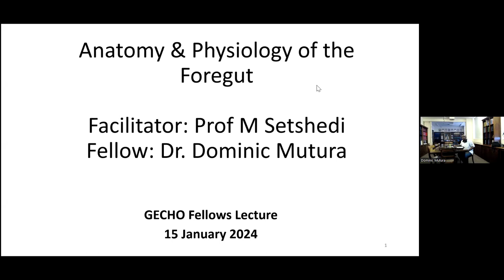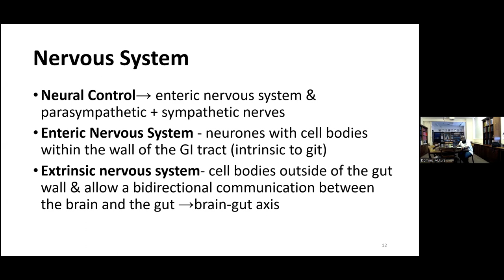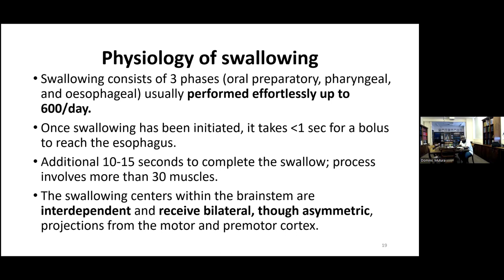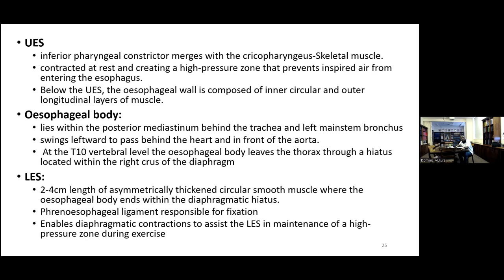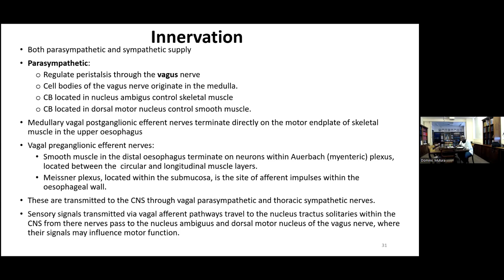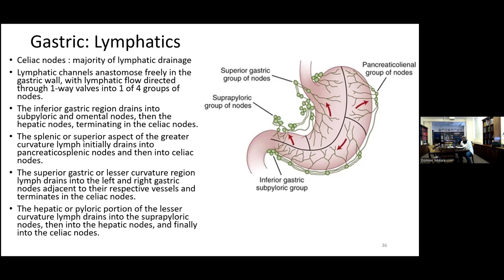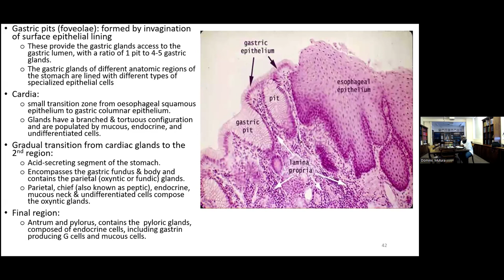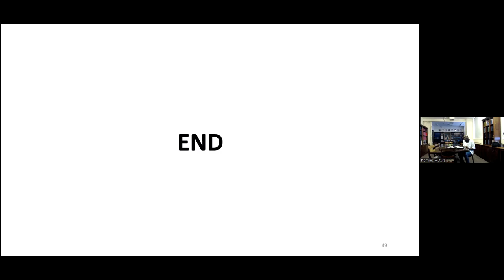G-ECHO Fellows Medical programme : Anatomy & physiology of the foregut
Presenter: Dr Dominic Mutura
Chairman: Prof Mashiko Setshedi